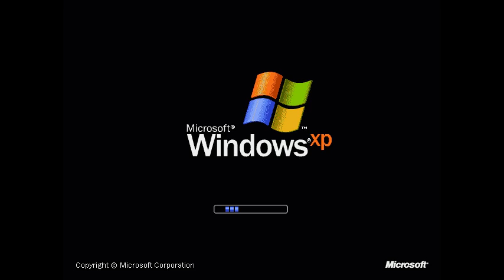Atempt to make windows xp remix